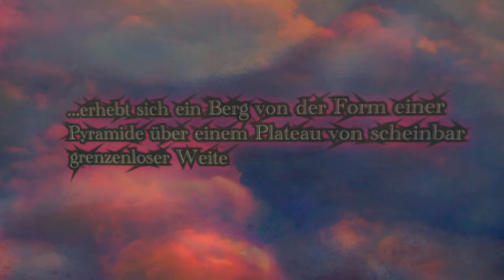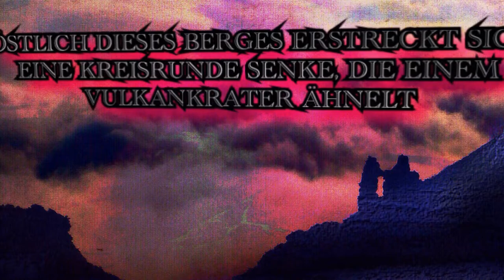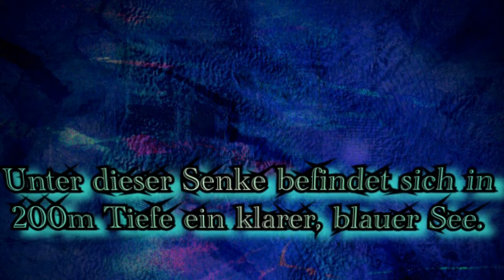Orbis Urbis I: [in]_formation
Conceptual Introdution to the audio-visual-literary "Orbis Urbis" concept.
All contents are of artistic nature and subject to interpretation.

Vorschau auf den Orbis Urbis. Inhalte sind rein künsterischer Natur und Interpretationssache.